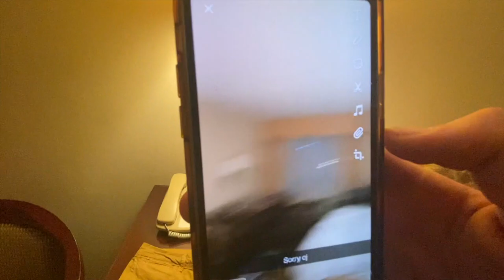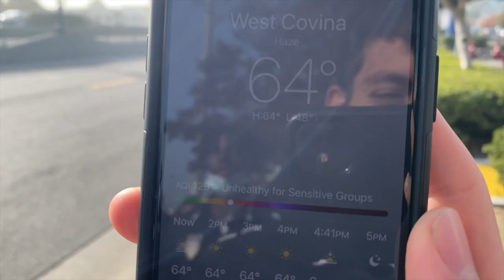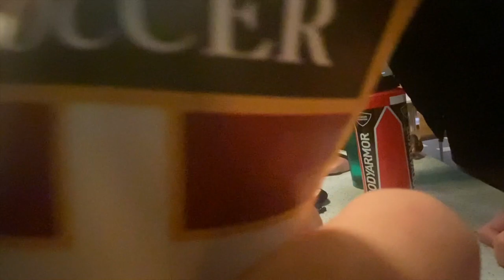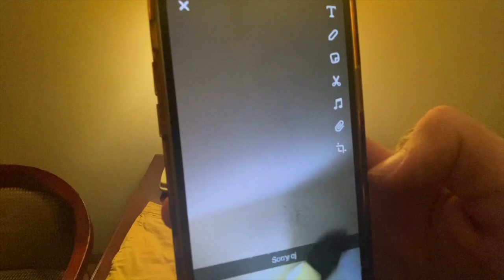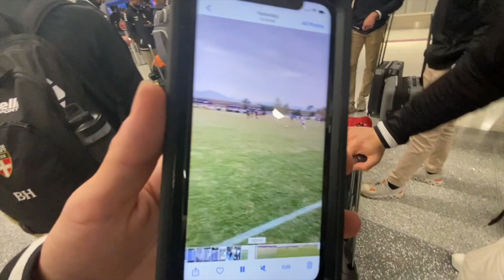Undefeated at MLS Next Fest | Shattuck St. Mary's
About Me:
Name: Adolfo Diaz
Age: 17
Nationality: American
Current Team: Shattuck Saint Marys
League: MLS Next
Position: CAM/RW/LW